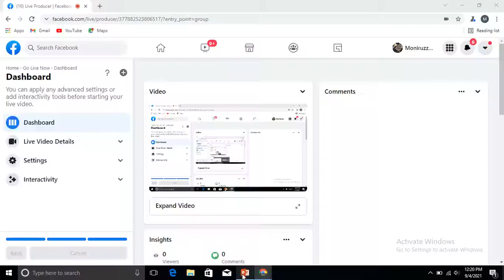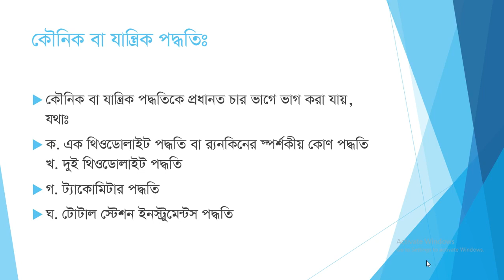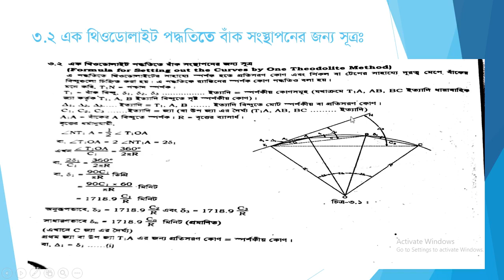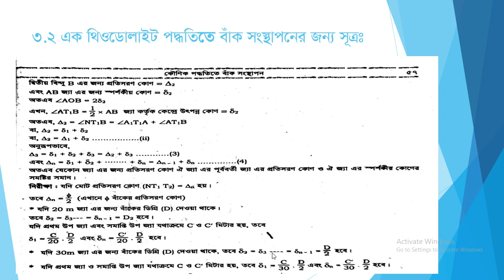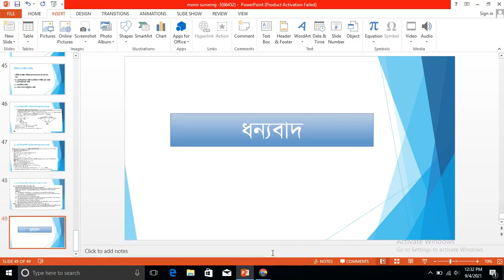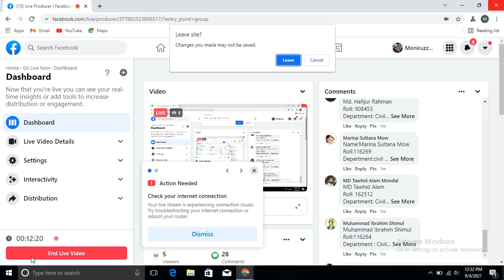Surveying 3 (66452) Class 08 | Rajshahi Polytechnic Institute (RPI)